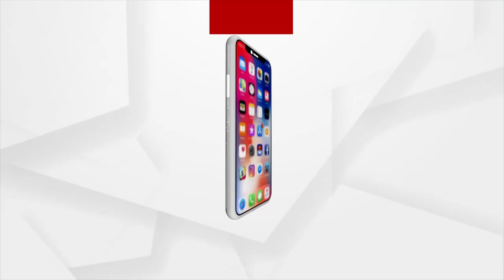The Rath Yatra was celebrated with great pomp in Nayagarh